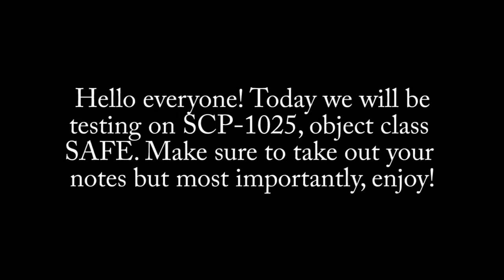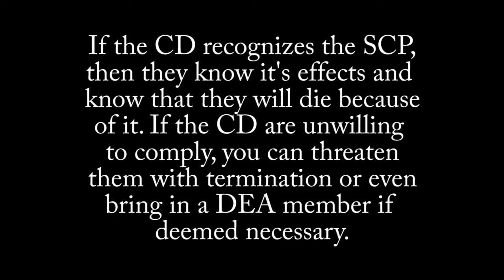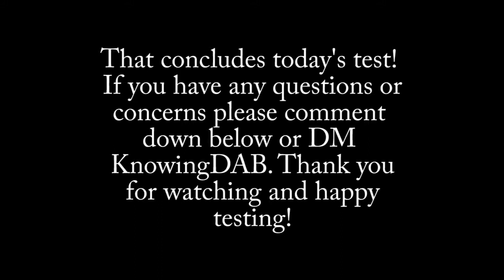SCPF Site Delta, ScD Training Tape: SCP-1025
Hello Scientists! Today we will be testing on SCP-1025! This video includes guidelines on how to test, the effects of the SCP, etc. Good luck and happy testing!